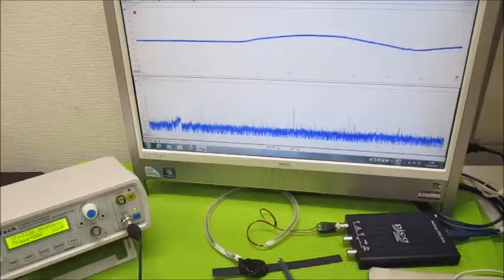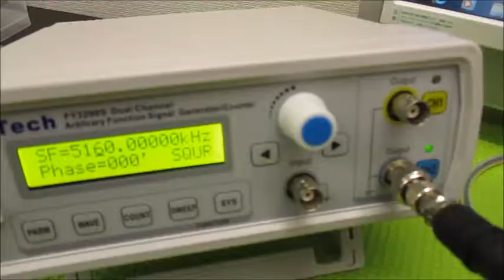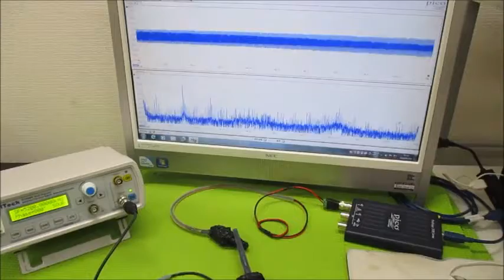オリジナル超音波実験 ultrasonic-labo